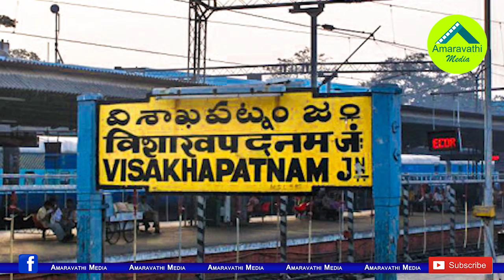మరోసారి తెరపైకి విశాఖ రాజధాని..క్యాబినెట్ మీటింగ్ అక్కడే| YS Jagan to hold Cabinet Meeting in Vizag